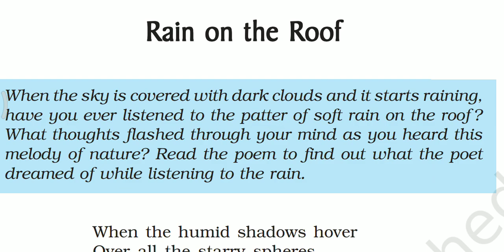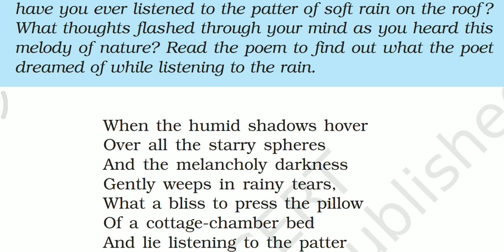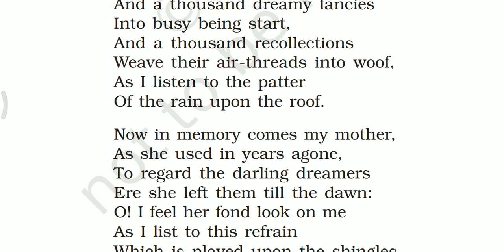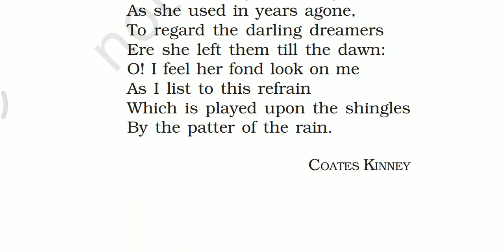Class9 poem3 english